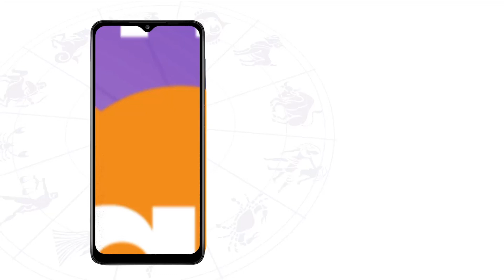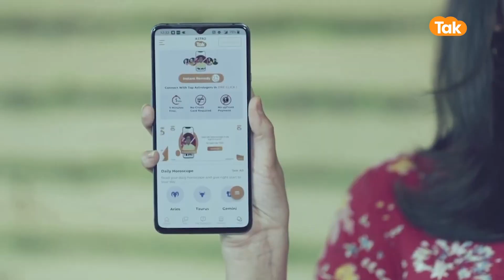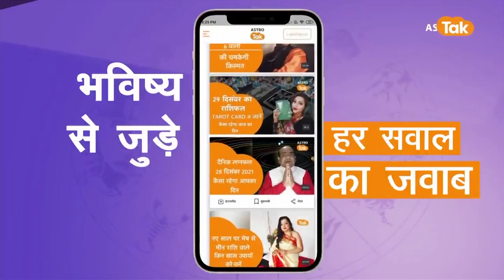सावन में रूद्राक्ष धारण करने से मिलते हैं ये वरदान | J. P. Singh | Astro Tak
हिंदू धर्म में रुद्राक्ष काफी अहमियत रखता है. रुद्राक्ष को भगवान शिव का सबसे प्रिय रत्न माना जाता है. मान्यताएं हैं कि शिव के नेत्रों से रुद्राक्ष उत्पन्न हुआ था. रुद्राक्ष को सभी सिद्धियों को देने वाला माना जाता है. रुद्राक्ष धारण करने से व्यक्ति को सकारात्मक ऊर्जा मिलती है. मान्यता है कि सात मुखी रुद्राक्ष को धारण करने से व्यक्ति की धन-संबंधी सभी समस्या दूर हो जाती है. तीनमुखी रुद्राक्ष धारण करने पर अग्निदेव सदा प्रसन्न रहते हैं. सात मुखी रुद्राक्ष का संबंध शनि ग्रह से माना जाता है. रुद्राक्ष घिस कर तिलक लगाने से तेज और सौंदर्य में वृद्धि होती है. तलवों में तथा मस्तक पर रुद्राक्ष का लेप लगाने से मानसिक शांति मिलती है तथा शिक्षा में अच्छे परिणाम मिलते हैं. आइए ज्योतिर्विद जे.पी. सिंह जी से जानते हैं कि, सावन में रूद्राक्ष धारण करने से कौन से वरदान मिलते हैं...DekhBinaBreak astrologer_JP_Singh AstroTak .